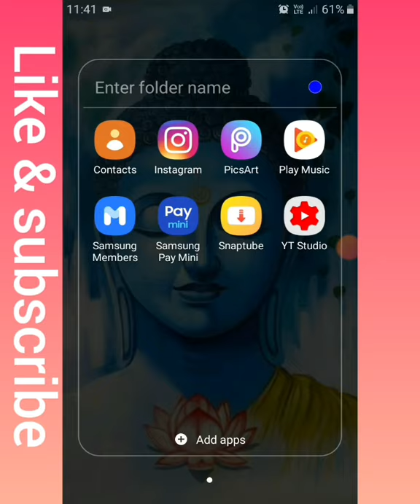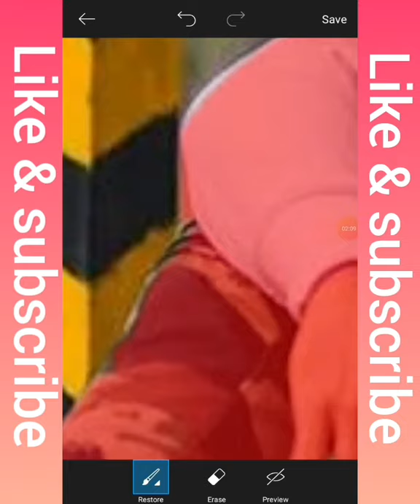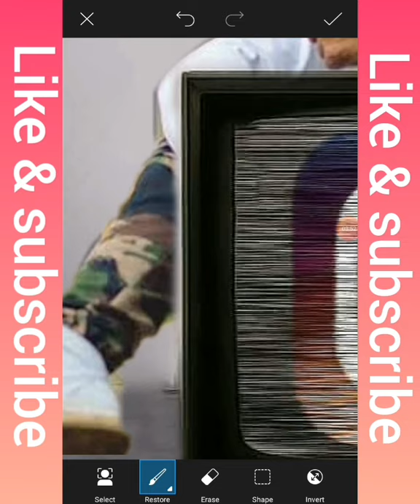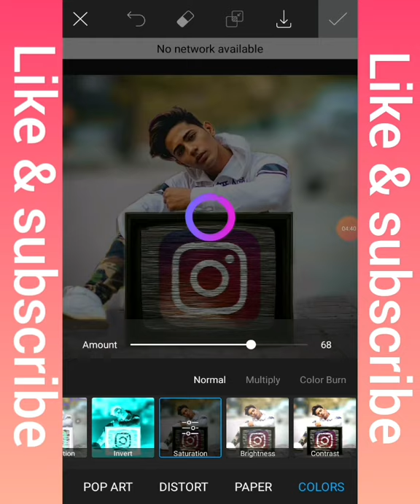Picsart INSTAGRAM New Photo Editing🔥 Picsart New Photo style Editing 2020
.INSTAGRAM New style Photo Editing

.New Update